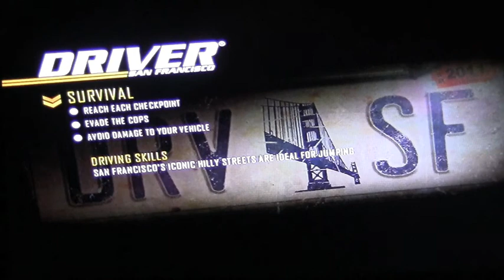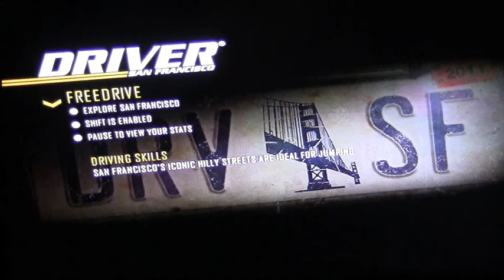Driver PArt 2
Noah and I play driver. People drive on the wrong side of the road! What's there problem? If you want to buy this game it's called Driver San Fransisco and is like 20 dollars.